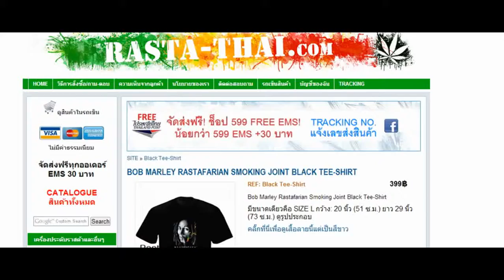BOB MARLEY RASTAFARIAN SMOKING JOINT BLACK TEE-SHIRT